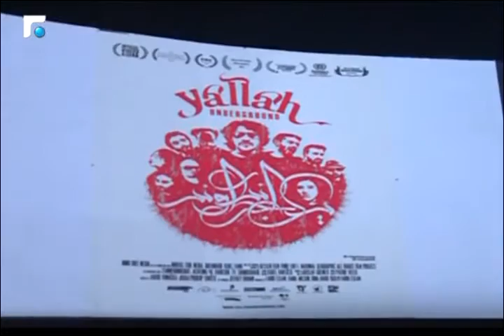"La nuit des Mabrouk" تكرّم السينمائيين اللبنانيين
تقرير يلقي الضوء على عشاء سنوي لجمعية سينما لبنان و عنوانها "La nuit des Mabrouk" تهنئ خلالها سينمائيين لبنانيين وموسيقيين لبنانيين